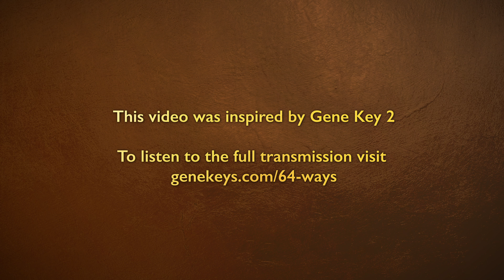Transforming Loneliness into Unity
Do you know someone having a tough time right now? This series is designed to offer gentle words of encouragement to anyone dealing with difficult emotions or circumstances.

Richard Rudd describes how loneliness can be an invitation to reconnect with our hearts through opening up many little new relationships in our lives - with plants, animals, people and experiences. This then begins to melt the walls of our loneliness and expands into the very opposite of loneliness - Joyous Unity, our most natural inner state.